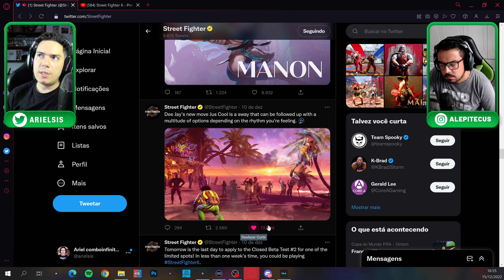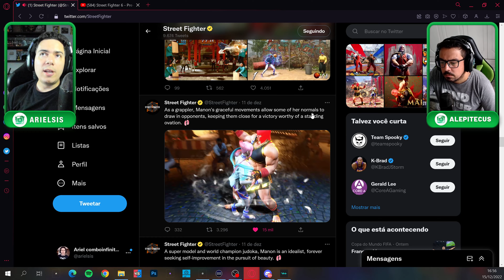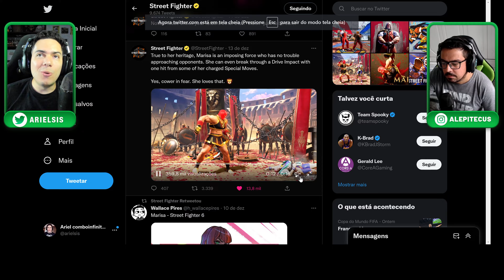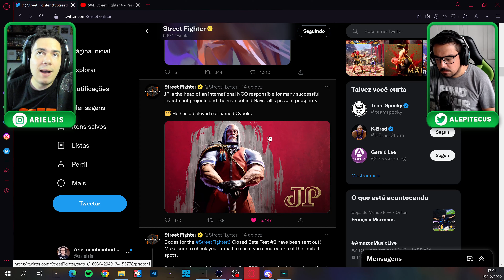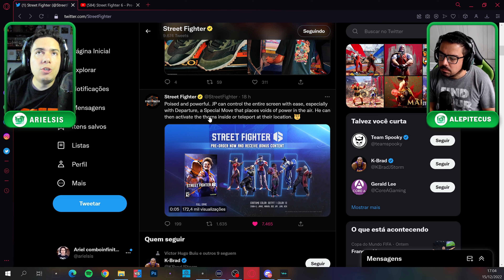STREET FIGHTER 6! Gameplays dos NOVOS Personagens! Qual será APELÃO?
➡️ Ariel e Alepitecus usam:
GeForce RTX